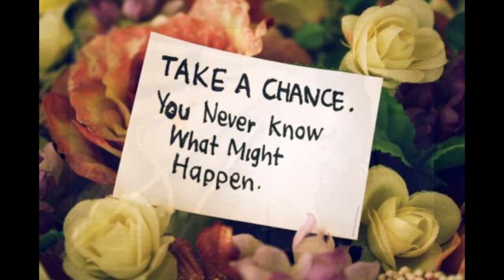RIGHT HERE WAITING FOR YOU - Richard Marx [duet cover] by Arnie Zablan and Damsel Dee